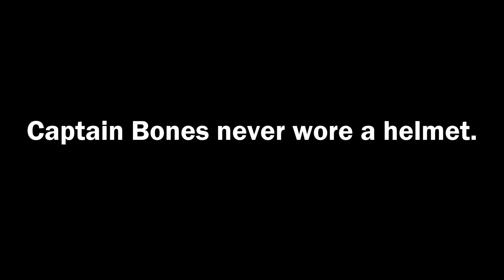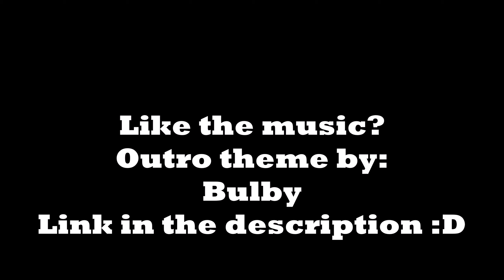Tony Hawk's Bone Skater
More like Boney Hawk kappa